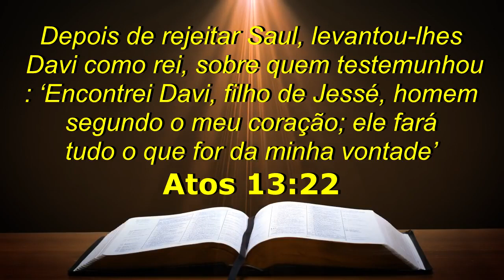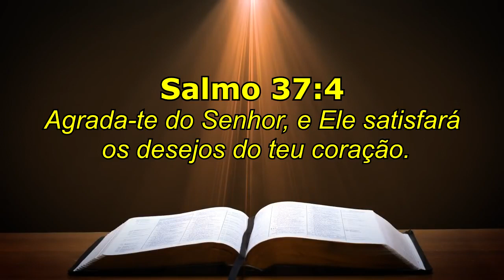Pronto DESCOBRI o que me impedia de VENCER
Uma Palavra que vai mexer com você e com sua forma de ver a vida, uma mensagem de fé e determinação pra encorajar você a viver uma vida muito melhor coma ajuda de DEUS